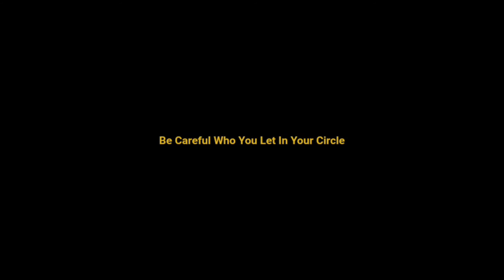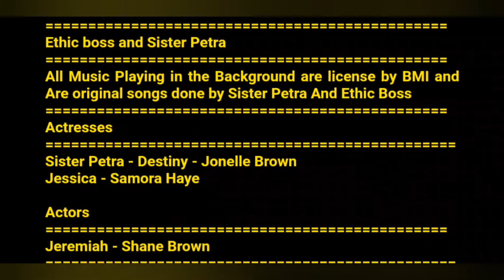JAMROCK HOME: GRATE RIVALRY (PART 3) | JAMAICAN PLAYS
Grate Rivalry Short Film (Jamaican Movie), was written by ethic boss and sister petra to display what is taking place in our society today, we hope our series movies will open the eyes of many viewers.

Shane Brown
Surprise us with gifts 🎁🎁🎁🎁🎁🎁🎁🎁🎁🎁

GRATE RIVALRY SHORT FILM (JAMAICAN MOVIE)

00:00 {grate rivalry}
0:01 {jamaican movie}
1:00 {jamaican movies}
2:00 {jamaican plays}